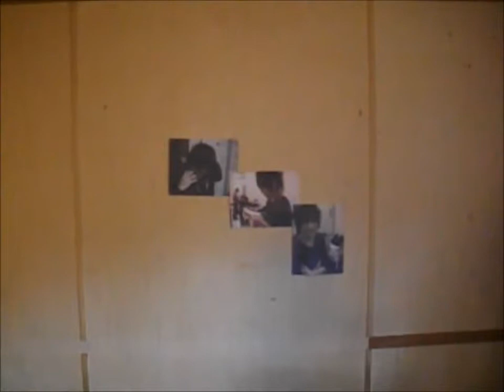Sixth Guns News Eps 40 X Japan going on tour!! Toshi get instagram!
Visual Kei news update for the week

Into Music:Artist: MitiS ft. Anna Yvette
Track: Rust

I don't own of the bands  that listed below the belong there recorder companys
Links